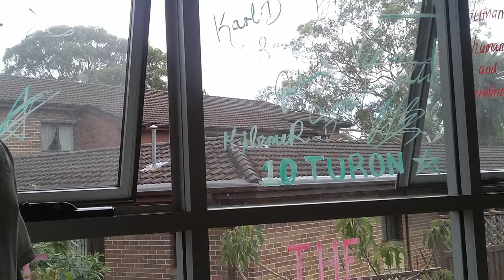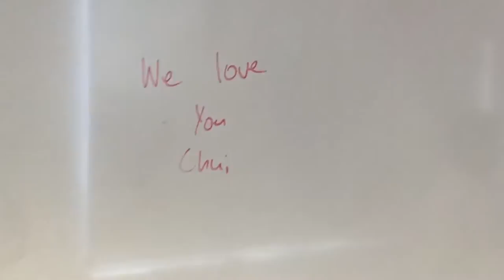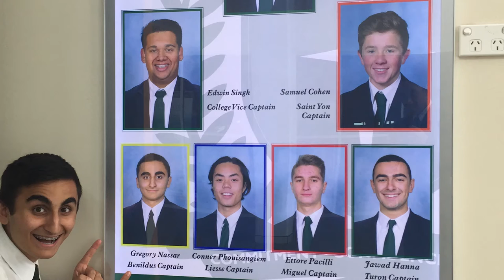Class Of 2016 - LaSalle Catholic College (Extended Cut)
Six years in the making. Dedicated to the Class of 2016. A tribute for our youth and high school journey.
"We came in as boys - Now, we're leaving as young men."

to all the staff who guided us;
the family and friends who have supported us;
and for all of the memories that will forever be instilled within us.

Commitment, Confidence, Success.